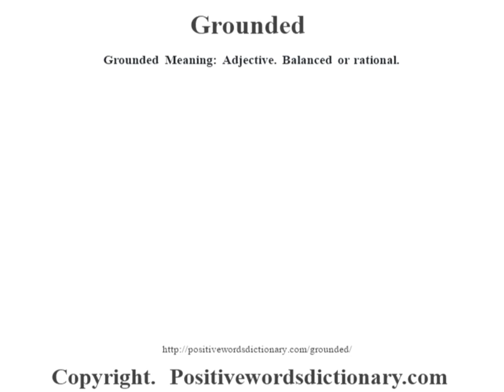Grounded definition | Grounded meaning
Grounded definition. Find out the meaning of Grounded and the meaning of many other positive words at positivewordsdictionary.com